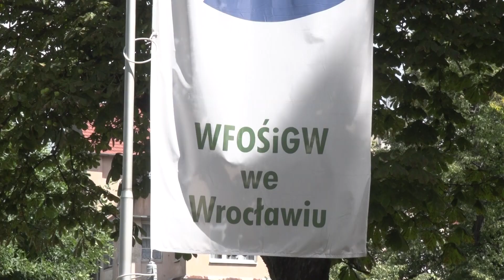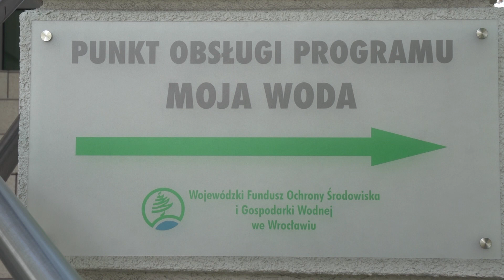Program "Moja woda": dofinansowanie na małą retencję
Okresy suszy i gwałtowane deszcze to efekt zmian klimatu, które obserwujemy. Żeby przeciwdziałać podtopieniom i skutecznie wykorzystywać opady deszczu rusza kolejna edycja programu „Moja woda”. Wnioski na dotację można składać już do Wojewódzkiego Funduszu Ochrony Środowiska i Gospodarki Wodnej we Wrocławiu.

Na dofinansowanie do tzn. małej retencji mieszkańcy domów jednorodzinnych mogą uzyskać do 6 tysięcy złotych. Dotacje udzielane są na instalacje, które będą gromadzić wody opadowe i wykorzystywać zebraną deszczówkę.

- Liczymy, że mieszkańcy aktywnie będą zgłaszali się zarówno do wojewódzkiego funduszu, zarówno tu do nas, do siedziby funduszu we Wrocławiu, ale przypomnę, że mamy 3 oddziały: w Wałbrzychu, w Jeleniej Górze i w Legnicy. Technicznie należy odwiedzić stronę Wojewódzkiego Funduszu Ochrony Środowiska i Gospodarki Wodnej we Wrocławiu, zarejestrować się na portalu beneficjenta, tam pobrać tak zwany aktywny pdf. On jest stworzony z myślą o tym, żeby ten wniosek złożyć możliwie, w jak najbardziej skuteczny sposób. Także pomaga wprowadzi za rękę w niektórych tematach - mówi Łukasz Kasztelowicz, prezes Wojewódzkiego Funduszu Ochrony Środowiska i Gospodarki Wodnej we Wrocławiu.

Chociaż tego typu programy są dostępne, w Polsce wykorzystuje się tylko około 5% wód opadowych. Dla porównania - w Hiszpanii jest to 40%.

- Niestety zmienność klimatu to nasza rzeczywistość. Ona objawia się nawalnymi deszczami, które nawet w ten weekend dotkliwie odczuliśmy na południu Dolnego Śląska, ale także borykamy się z długofalowymi okresami suszy. Ta susza doprowadza do suszy hydrologicznej, która powoduje obniżenia wód gruntowych, stąd też program „Moja woda” realizowany już od roku 2020 - mówi Ireneusz Zyska, Wiceminister Klimatu i Środowiska RP.

- Program cieszył się faktycznie ogromnym zainteresowaniem. W roku 2020 przyjęliśmy około 1500 wniosków, a w 2021 ich było już prawie 2000. Wydaliśmy realnie 10 mln złotych w poprzednich dwóch edycjach programu - mówi Łukasz Kasztelowicz, prezes Wojewódzkiego Funduszu Ochrony Środowiska i Gospodarki Wodnej we Wrocławiu.

Budżet na całą Polskę to 130 milionów złotych. Wnioski można składać do 30 czerwca przyszłego roku lub do wyczerpania budżetu.